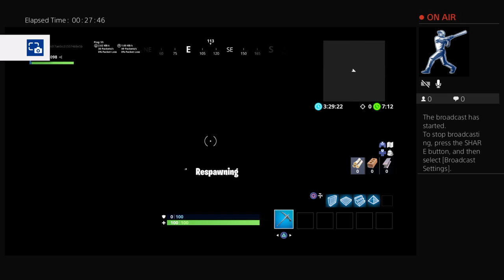Hard grappler map